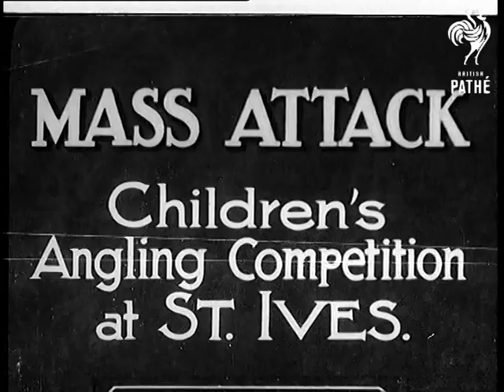Brixham Regatta Final (1937)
Full title reads: "BRIXHAM".

Brixham, Devon.

Large trawlers with big dark sails getting ready for the last trawler race which ends the last ever Torbay Royal Regatta at Brixham. A hand fires two miniature guns - sign for start of the race. Various shots of the great old ships racing at sea.
 FILM ID:931.39